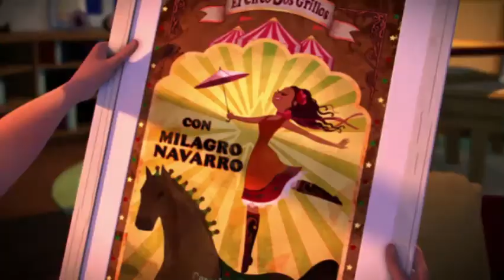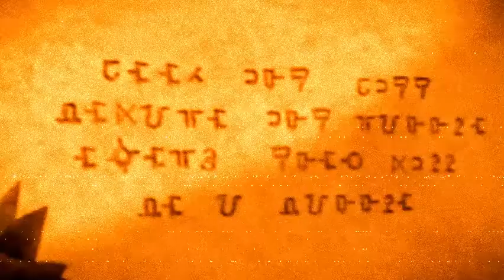DreamWorks Spirit - AMV - Baby I'm Yours (Breakbot) - English Remix